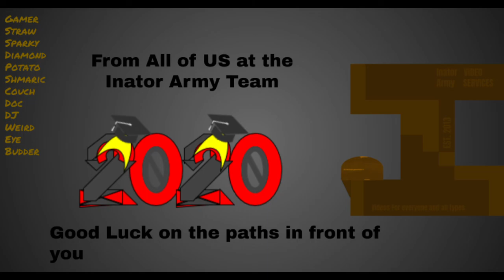IA Presents - Grad 2020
Inator Army Book Series:

FriendlyPix - YES
Blogger - YES
Mixer - YES